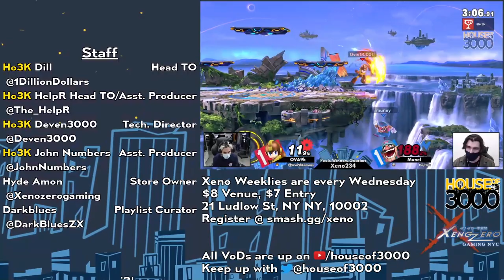[Smash Ultimate] Ho3K | Dill vs TR | SlingShot - Xeno234 (Grands)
Ho3K | Dill(ROB Default) vs TR | SlingShot(Diddy Default)

 - Xeno234
 - Mar 23rd 2022

Commentators:
 - Munel (@ShoulderBash)
 - SCB | NinJenDo (@NinJenDo_95)

Venue Fee: $8
Singles:   $7
Doubles:   $5

Venue Address -
21 Ludlow